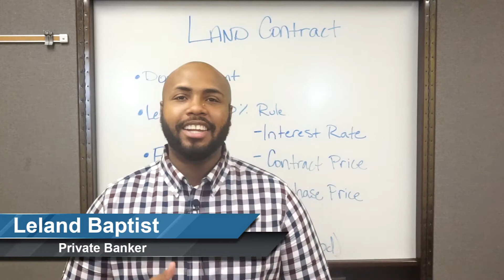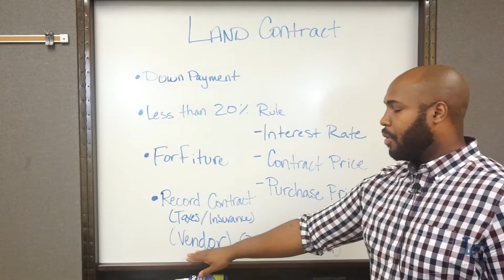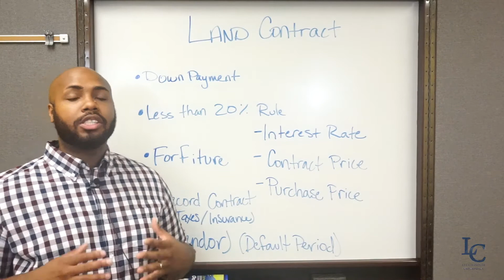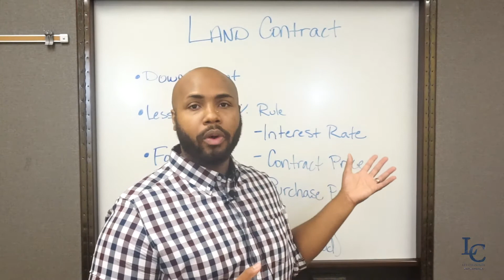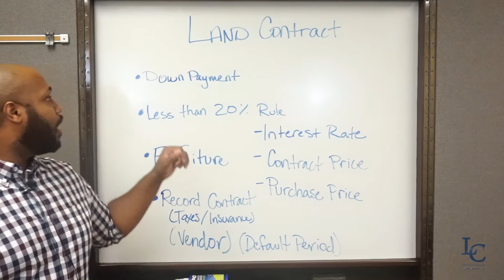How Investors Should Use Land Contracts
Land contracts can often be a great tool to leverage for investors. In the past land contracts have been utilized most to protect investors and in some instances with little to no regard to the consumer or purchaser. In this video, we go over the key factors of a land contract and what has changed in some areas when it comes to investing for vendors and purchasers.

This is a strategy that we can walk you through to ensure that you build your portfolio